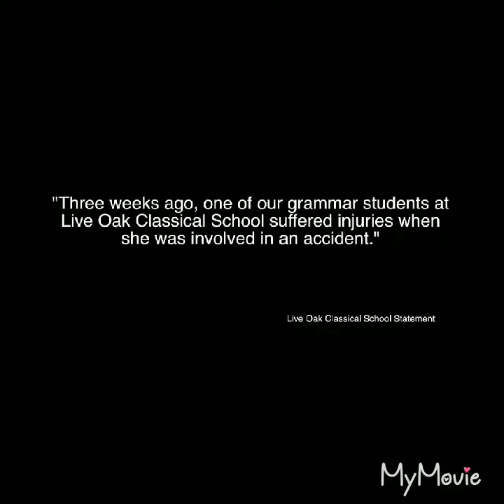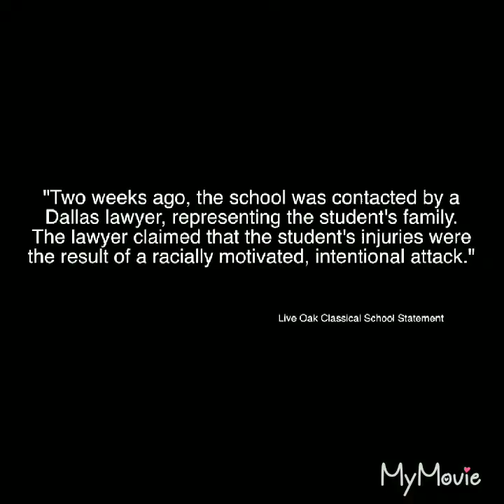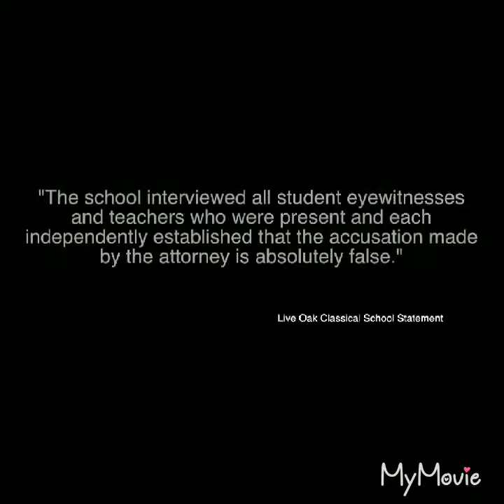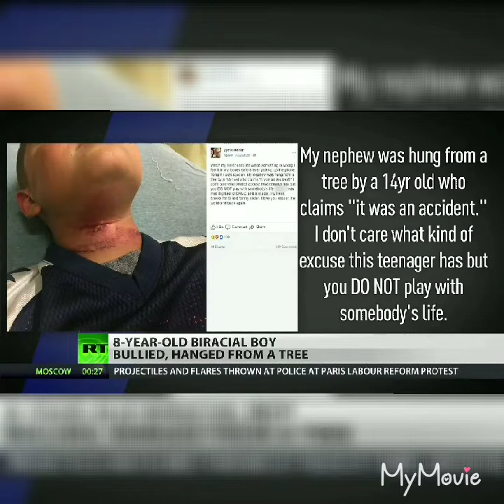Trump supporter rants about black people following the Jussie Smollett attack.